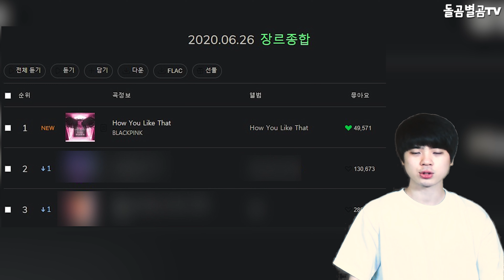【ENG】또 역사를 써버린 블랙핑크의 위력? 전세계 난리난 상황 The power of BLACKPINK to write history again? 돌곰별곰TV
감사합니다.

네이버 파파고 다국어 번역 :

The power of BLACKPINK to write history again? All over the world hot topic.

BLACKPINKがまた歴史を書く力？ 世界中で話題になっている。

BLACKPINK再次書寫歷史的力量? 全世界熱門話題。

감사합니다^____^

감사합니다.